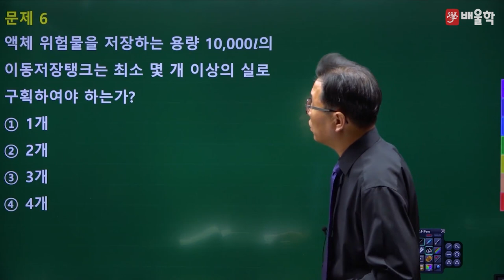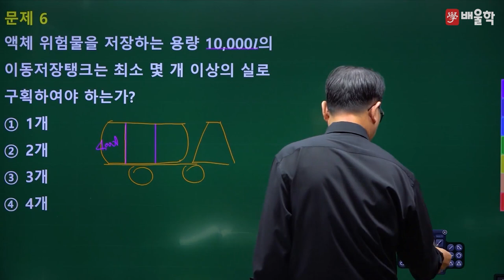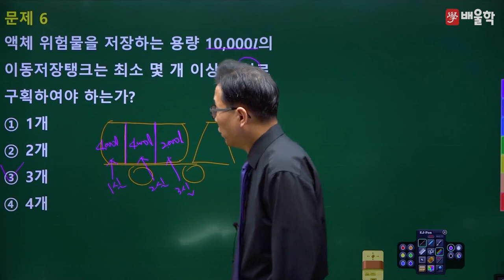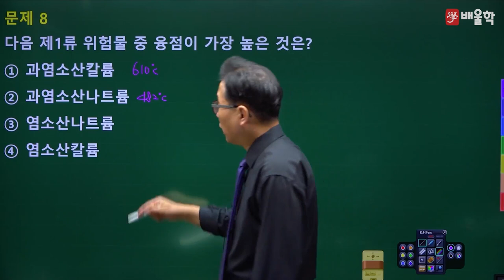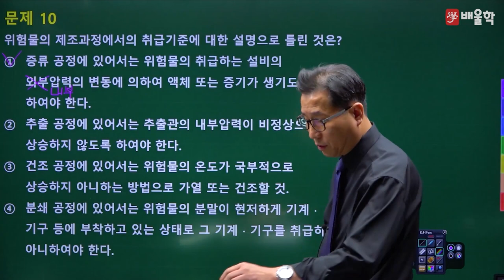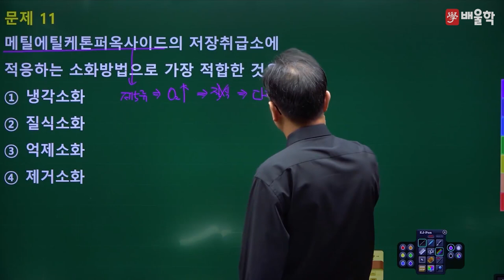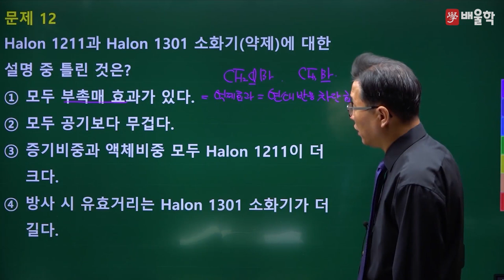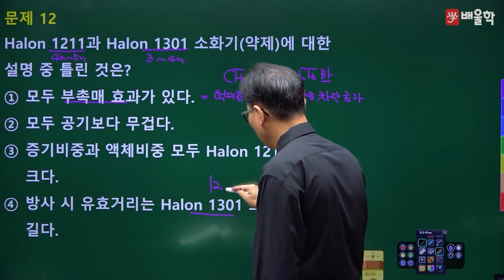[위험물기능장 필기] 2020년 68회 필기 기출 풀이 2 - 허판효 교수님